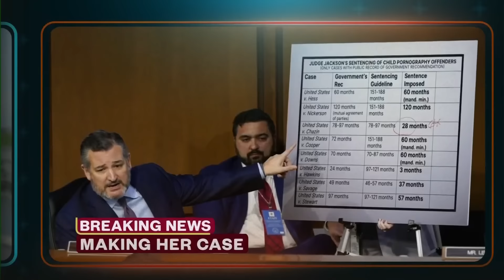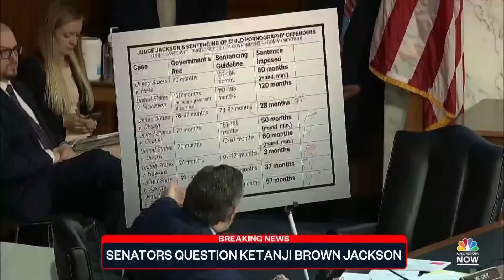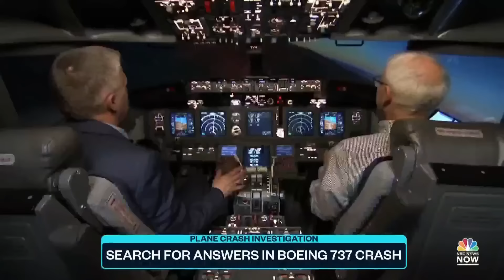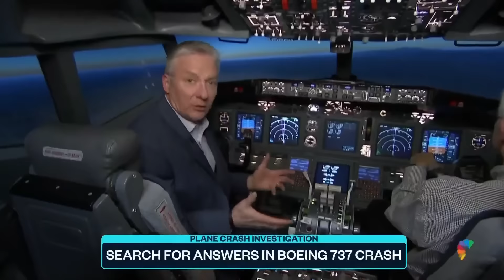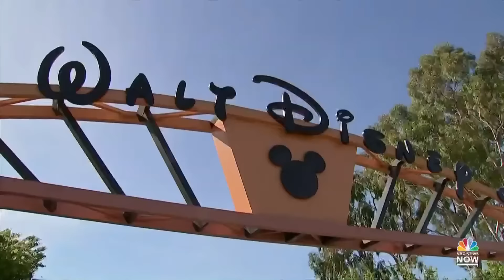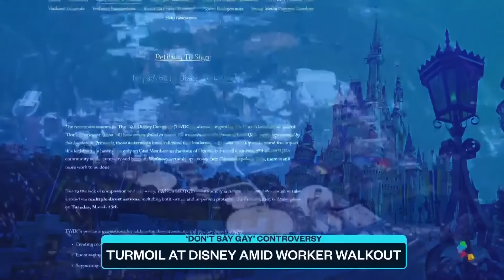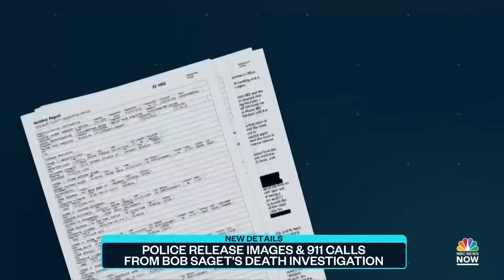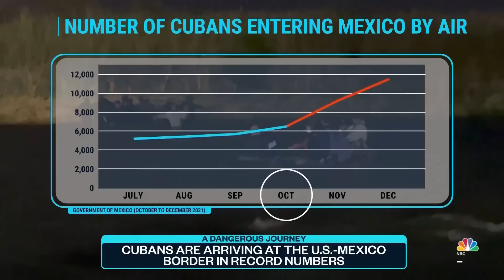Top Story with Tom Llamas - March 22 | NBC News NOW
A deadly tornado is moving east as millions of Americans brace for severe weather. Ukraine launches a counter-offensive pushing back Russian forces circling Kyiv. Police release new images of the hotel room where actor Bob Saget was found dead.